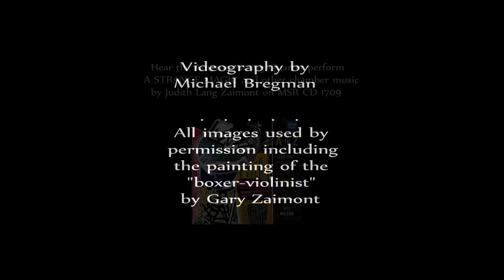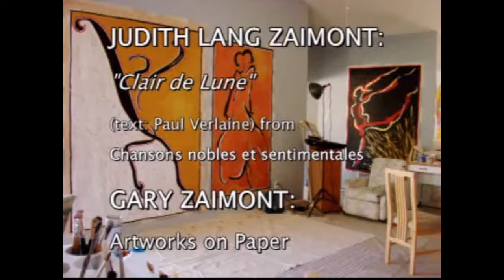Chamber Music of Judith Lang Zaimont - A 75th Birthday Celebration - Part 1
Celebrating internationally renowned composer Judith Lang Zaimont's music and recent 75th birthday, the program is:

A Strange Magic - String Quartet No. 2 - performed by Amernet String Quartet

Nocturne from Piano Trio No. 1, "Russian Summer" - performed by London Symphony Orchestra Chamber Ensemble - Belinda McFarlane, violin, Jennie Brown, cello, Elizabeth Burley, piano

The Joy of Dance - Clair de Lune (text by Paul Verlaine) from Chansons nobles et sentimentale - performed by Charles Bressler, tenor, Judith Zaimont, piano

Temperate - Movement III of Zones Piano Trio No. 2 - performed by Peter Winograd, violin, Peter Wyrick, cello, Joanne Polk, piano

When Darkness Falls - World Premiere performance - Eunmi Ko, piano

Street Scene from Hidden Heritage, A Dance Symphony - performed by Karen Moratz, flute, David Finckel, cello, David Krakauer, clarinet, Clinto Adams, piano, Barry Dove, percussion, Doris Lang Kosloff, conductor

Wizards - Three Magic Masters - Young-Ah Tak, piano

Judith Lang Zaimont is internationally recognized for her music's distinctive style, characterized by emotion, expressive strength and dynamism. Her creation of inventive and widely varied colors and textures is repeatedly cited, whether in orchestral, or choral works and chamber music. A 2003 Aaron Copland Award winner, the 2016 The American Prize in Chamber Music Composition, and a 2017 American Prize in Orchestral Composition, she has enjoyed a distinguished career as composer of over 120 works with performances by the Philadelphia Orchestra, Janacek Philharmonic, Baltimore Symphony, Berlin and Czech Radio symphonies, Camerata Bern and the Kremlin Chamber Orchestra. Her music is widely performed throughout the U.S. and Europe and has been recorded for Sorel Classics, MSR Classics, Naxos, Navona, Harmonia Mundi, Arabesque, Milken Family Foundation, Albany, Jeanné, Leonarda, Northeastern, and 4Tay labels. Her principal publishers are Subito Music Galaxy/ ECS, Jeanné, Lauren Keiser Music Publishing and Vivace. She is creator and editor-in-chief of the critically acclaimed book series The Musical Woman: An International Perspective. More information about Ms. Zaimont, including sound clips of many of her compositions, is available

Several of the videos feature artworks by her husband Gary Zaimont.